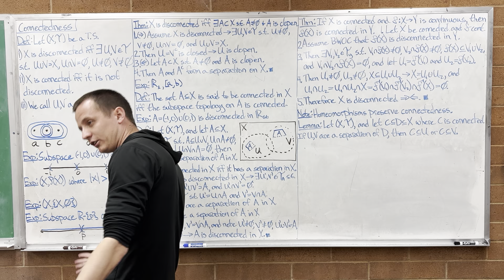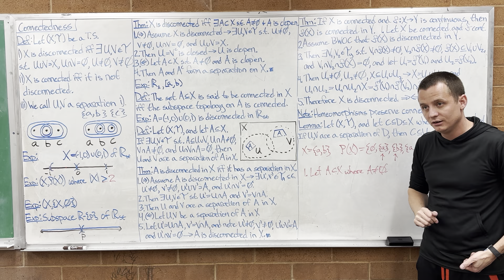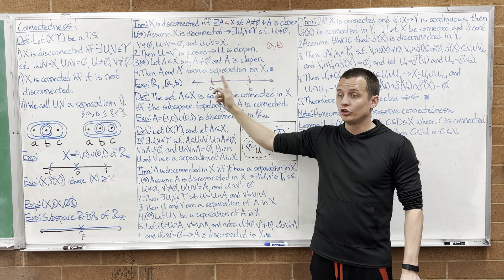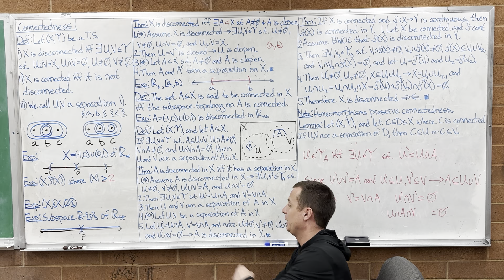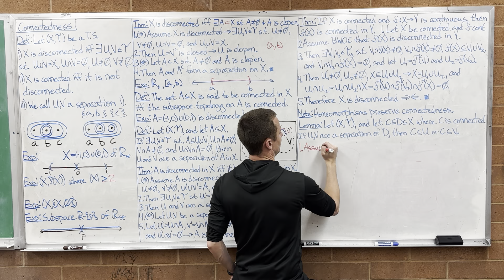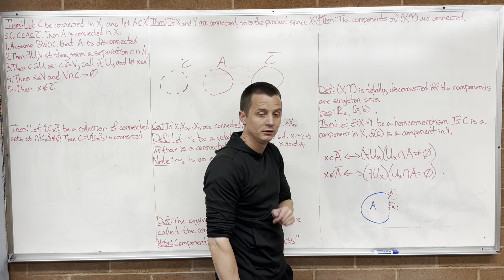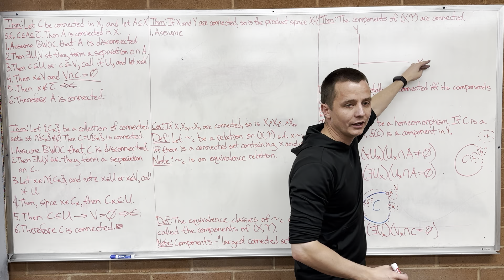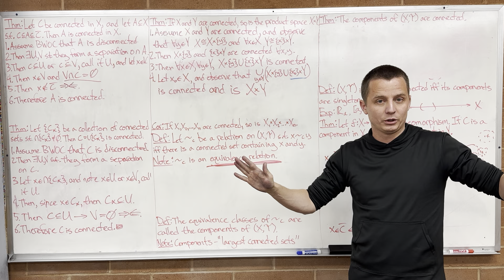Connected Topological Spaces – Lecture 18 (Topology)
Chapter 6: Connectedness
 - 6.1 A First Approach to Connectedness